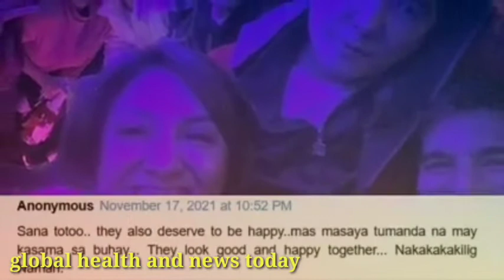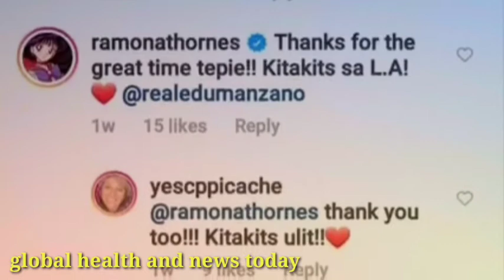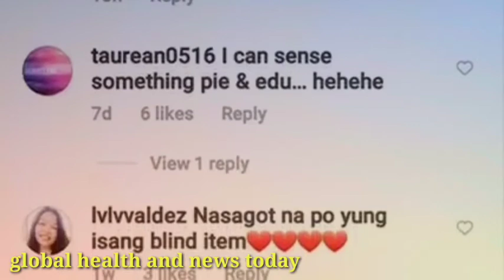CHERRY PIE PICACHE AT EDU MANZANO MAGKA RELASYON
Viral ngayon ang relasyon nina Edu Manzano at Cherry Pie Picache na nabalitang nadevelop ang dalawa sa ginagawang teleserye na marry you marry me.Panoorin natin.